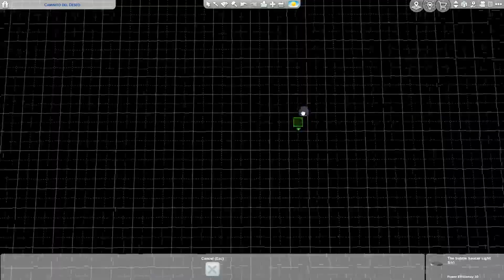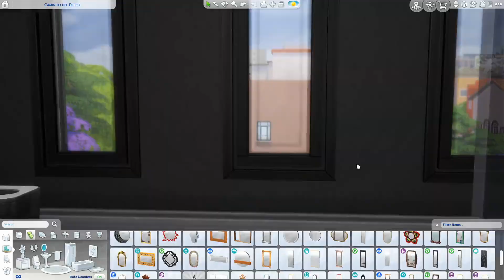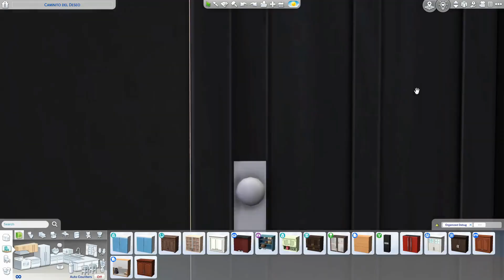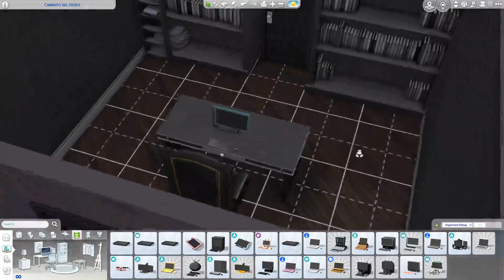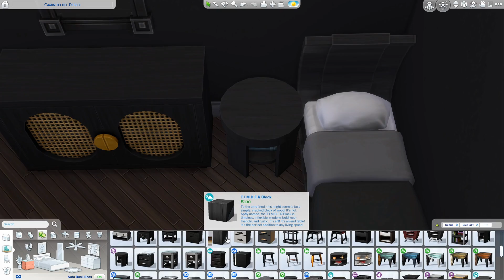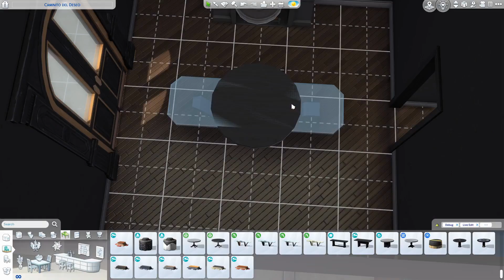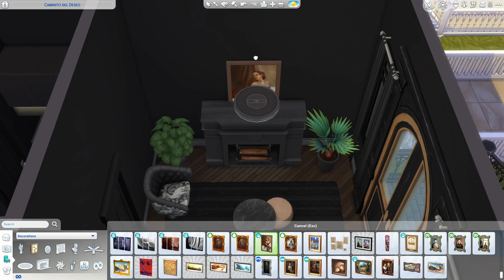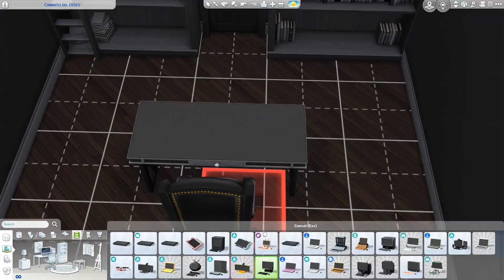Eeveelution Inspired Townhouse: Umbreon || No CC Build || Sims 4 Build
The final Eeveeltuion townhouse, the Umbreon townhouse!